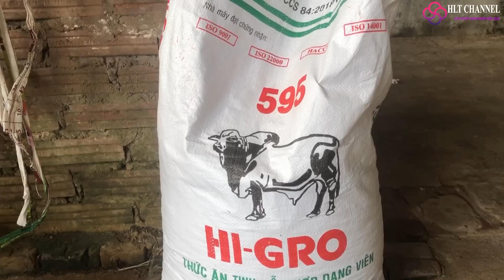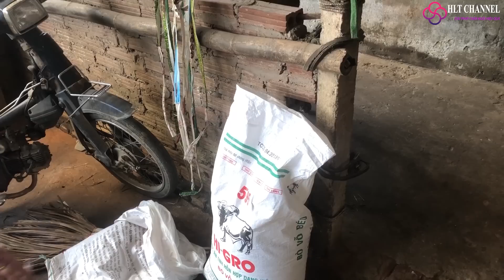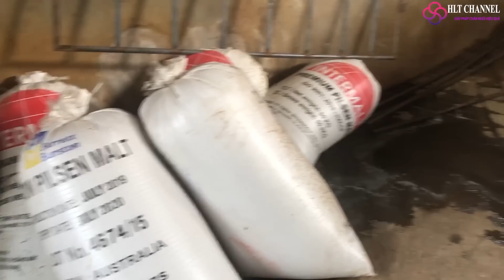Mô Hình Chăn Nuôi Trâu Bò Vỗ Béo - Trại Mr Hồng, Hoài Đức, Hà Nội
- Channel Registration & Support: Hoang Lao Ta Vlogs